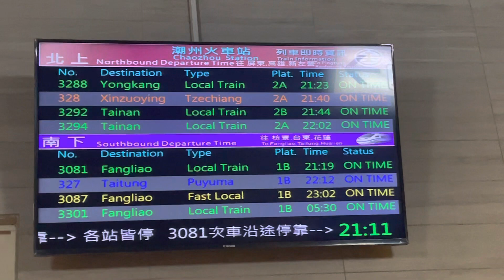列車時刻表電子資訊看板-潮州車站#台鐵 時刻表 電子看板 🚄🛤🖥